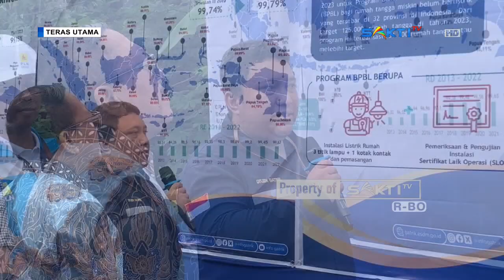PONOROGO - Anggota DPR RI Dan PLN Realisasikan Program BPBL Ribuan Warga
Sebanyak 1.854 rumah tangga kurang mampu di Ponorogo yang tersebar di 15 kecamatan, menikmati program Bantuan Pasang Baru Listrik/BPBL dari Direktorat Jenderal Ketenagalistrikan, Kementerian Energi Dan Sumber Daya Mineral (ESDM), melalui PT PLN serta mendapat dukungan dari salah satu anggota Komisi VII DPR RI, Sartono Hutomo.

Program BPBL bagian dari upaya pemerintah untuk membantu khususnya masyarakat kurang mampu, memperoleh akses listrik. Dimana masih ada warga yang tidak mampu untuk bayar biaya pasang baru listrik, sehingga mereka menyalur sambungan listrik ke tetangga.

Anggota DPR RI Sartono Hutomo didampingi dari Kementerian ESDM dan PLN menyalakan listrik secara simbolis kepada dua rumah warga yang ada di Desa Sawoo, Kecamatan Sawoo, Ponorogo.

Saksikan Info Berita Terbaru Seputar Karesidenan Madiun & Sekitarnya:

CONTACT PERSON MARKETING :
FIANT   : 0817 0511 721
LINDUNG : 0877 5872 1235 / 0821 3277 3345